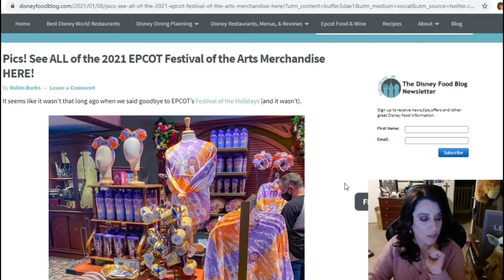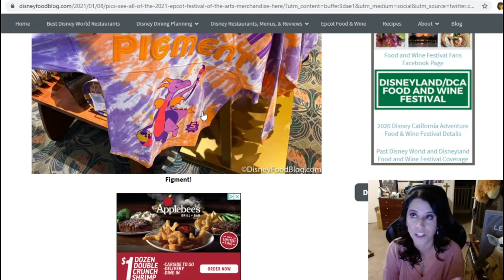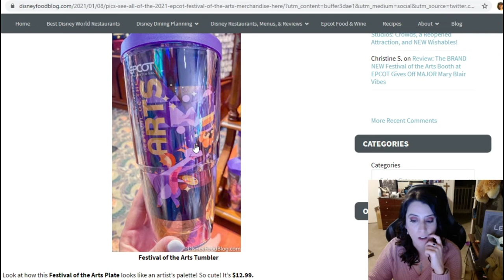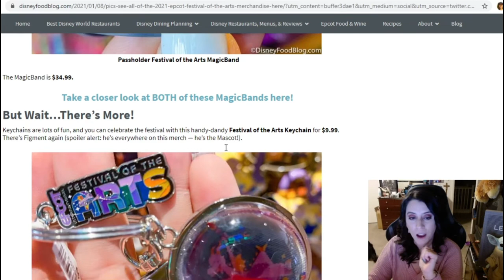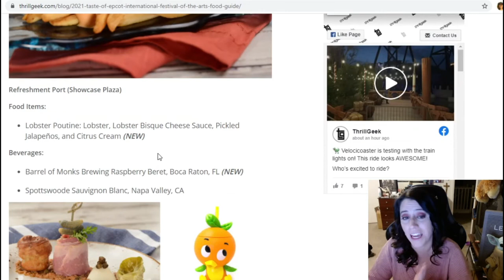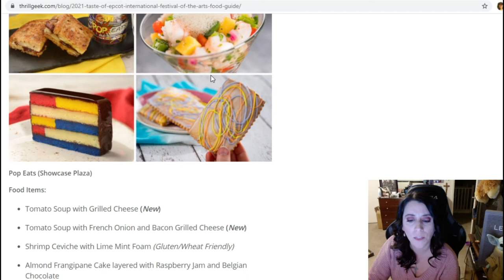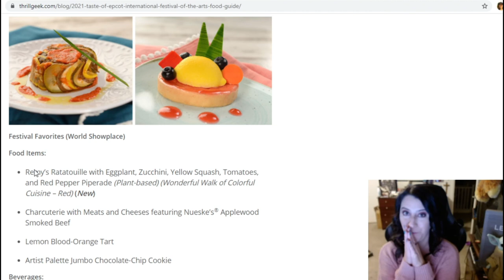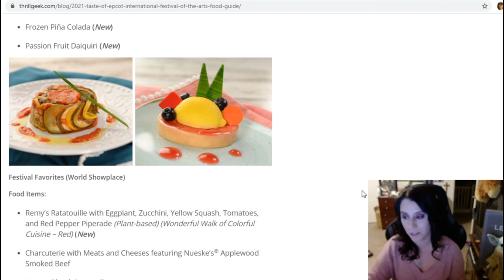Epcot's Festival of the Arts Preview with Tuggs | Walt Disney World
P.O BOXES
Jay - Drunk3PO
6039 Cypress Gardens Blvd
Winter Havens FL suite 580
33884
USA
Jeremy Prime
10057, Pensacola
Florida, USA
32524

We do a live Podcast every Saturday at 3PM EST